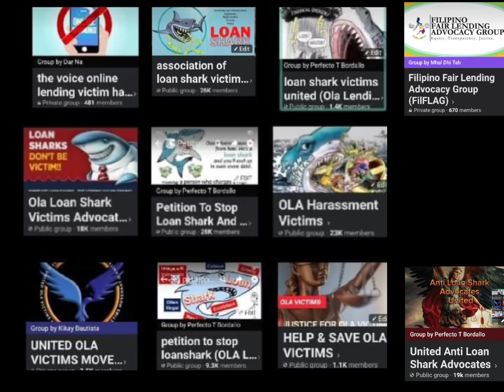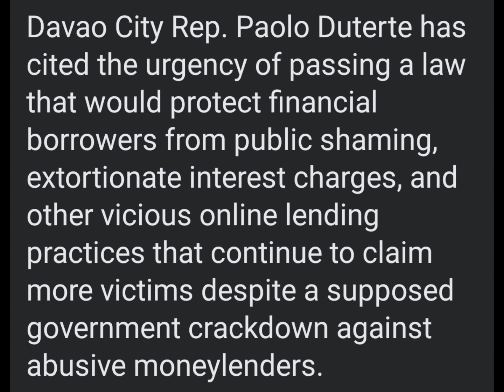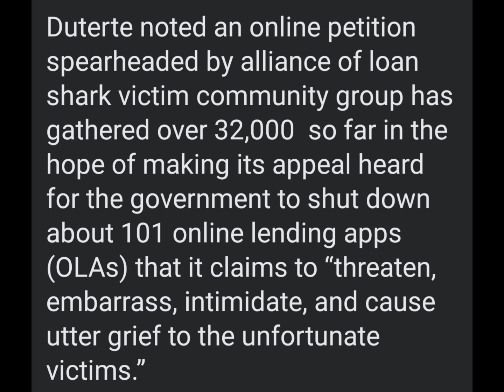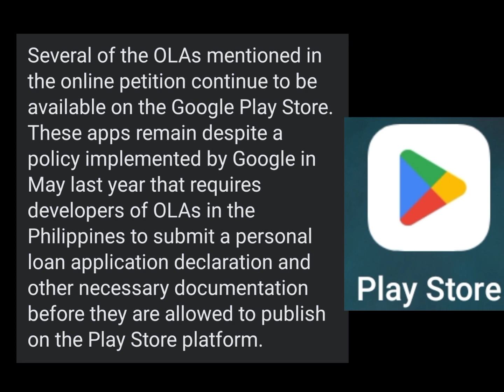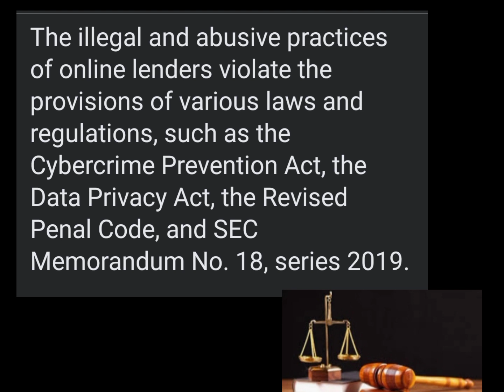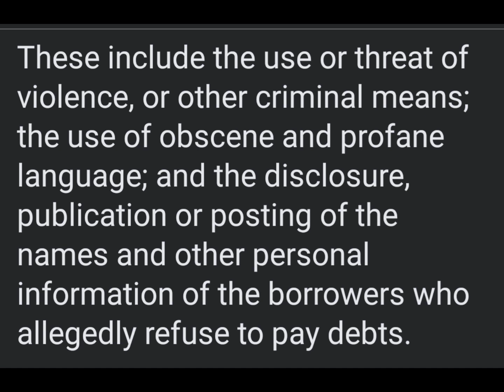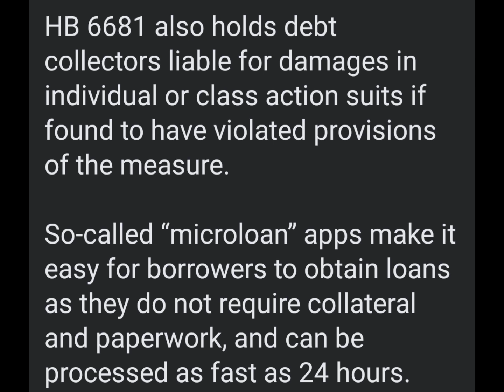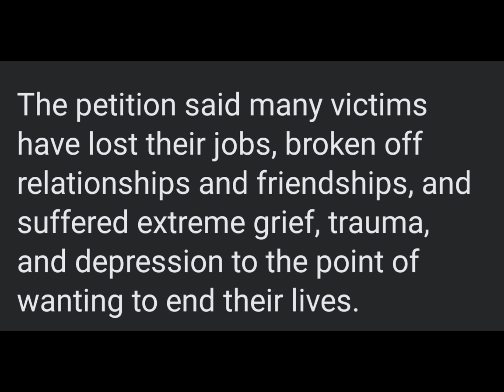Rep.Paolo Duterte Step Up Campaign vs Abusive Debt Collector